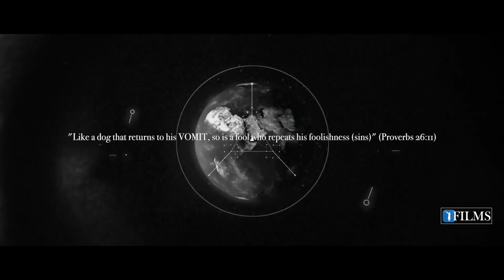TeShuva Music (7) The Thin Line Between Gehinom and Gan Eden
Rabbi Yaron Reuven discusses the thin line between Gehinom (Hell) and Gan Eden (Paradise) in this shiur. He emphasizes that the world we live in is Olam HaSheker (a world of falsehood) and that our actions have consequences. He highlights the dangers of succumbing to our physical and spiritual addictions, as these can lead us astray and ultimately towards Gehinom.

The shiur further explores the punishments in Gehinom and the overwhelming sense of fear it inspires, even in those who consider themselves righteous. Rabbi Reuven reminds us that HaShem is the judge and that we are ultimately accountable for our actions. He stresses the importance of following HaShem's commandments and that the reward for doing so is beyond our comprehension.